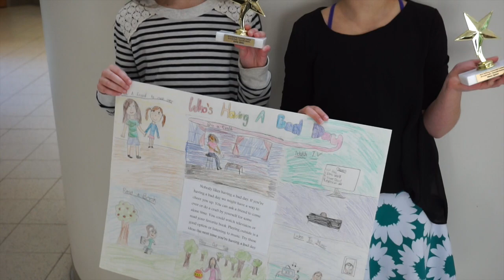NO CRYING IN BASEBALL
So proud of my kids in this vlog. Motherhood gets ya every time...